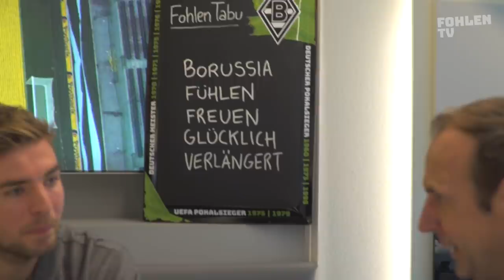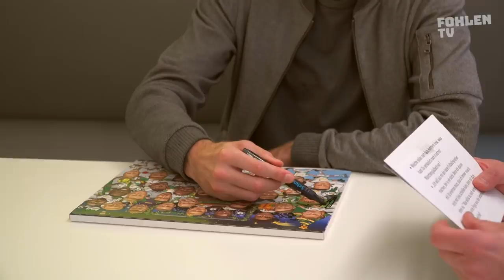FohlenTabu mit Christoph Kramer zur Vertragsverlängerung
Christoph Kramer stellt sich unmittelbar nach seiner Vertragsverlängerung einem Interview mit Hindernissen. Keine Chance für Floskeln!